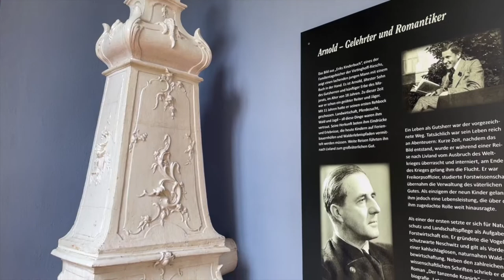Barockschloss Neschwitz I Doku HD I Schlösser & Burgen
Am Rande des UNESCO-Biosphärenreservats „Oberlausitzer Heide- und Teichlandschaft" befindet sich ca. 14 km nordwestlich von Bautzen die Schloss- und Parkanlage Neschwitz. Der Ort findet seine älteste bekannte Erwähnung im Jahre 1268 und zu Beginn des 15. Jahrhunderts wird ein Rittersitz hier erwähnt.

Das barocke Schloss ließ Herzog Friedrich Ludwig von Württemberg für seine Frau Ursula Katharina Reichsfürstin von Teschen, gesch. Lubomirska 1721 – 1723 als Jagdschloss auf den Kellergewölben des 14. Jahrhunderts errichten. Es diente der ehemaligen Mätresse Augusts des Starken, mit ihrem Gemahl als Sommerresidenz. Die barocke Gartenanlage entstand vermutlich nach Plänen des Dresdener Hofarchitekten Johann Friedrich Karcher. Mit dem Schloss wurden ein Rittergut mit Brauhaus und einem Marstall für ca. 40 Pferde, ein Jagdpavillon und eine Gärtnerei errichtet.

Durch Besitzübertragungen kam es 1763 an den Hofbankier Wolfgang Freiherr von Riesch. Der neue Besitzer ließ in den 60er Jahren des 18. Jh.s, das Parkgelände erweitern und ein zweites, neues Schloss samt Orangerie bauen. In diesem Zusammenhang entwickelte der damit beauftragte Architekt Friedrich August Krubsacius zugleich den Park zu einem Gesamtkunstwerk. Er verband die geometrisch angelegten Wege, Alleen, Sichtachsen und zahlreichen Parkarchitekturen des Barockgartens mit dem neuen Landschaftspark. Dieser zeichnet sich durch geschwungene Wege, Solitärbäume, Baumgruppen und eine große Wasserfläche aus. Hier wurde jede Symmetrie vermieden.
IMPRESSUM
Daniela Bensch

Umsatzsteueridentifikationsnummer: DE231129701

Bearbeitungsprogramm: Adobe Premiere Pro
Kamera: Canon EOS M50 Mark II